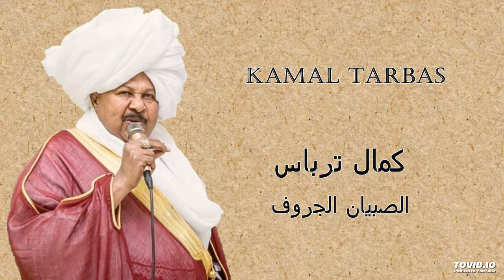Kamal Tarbas الصبيان الجروف